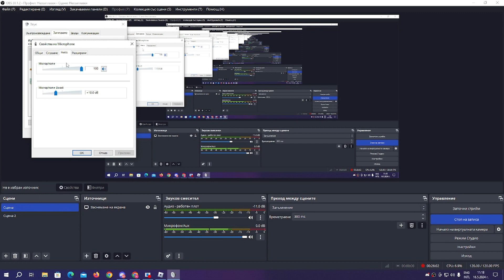БЛОКС ФРУТС только комбатом (часть 2)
ураааааааааааааааааа 400-отое видео